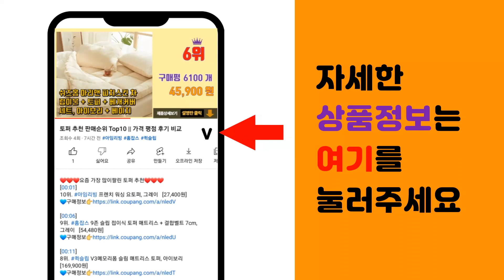하데스 추천 판매순위 Top10 || 가격 평점 후기 비교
❤️❤️❤️요즘 가장 많이팔린 하데스 추천❤️❤️❤️

[00:01]
10위. 벅스존 하데스 산제 450gx3개입 가루형태 벌레퇴치 해충약 해충제 바퀴벌레약, 450g, [30,000원]

[00:06]
9위. 닌텐도 스위치 Hades [53,830원]

[00:11]
8위. 다데스 500g 바퀴벌레 가루형 살충제 퇴치 제거 약, 3개 [28,500원]

[00:16]
7위. 초강력 하데스 450g 가루형 승인된 성분 지네 노래기 바퀴벌레 퇴치 약, 2.25kg, [42,900원]

[00:21]
6위. 노래기 하데스 500gx2개 산제 지네 그리마 돈벌레 쥐며느리 공벌레 해충퇴치 침입방지제 [16,390원]

[00:26]
5위. PS4 하데스 한글판 [32,500원]

[00:31]
4위. NEW 뉴 판데스 350g 지네 노래기 해충퇴치 살충제, 5개 [22,410원]

[00:36]
3위. 벅스존 하데스 산제 450gx5개입 가루형태 벌레퇴치 해충약 해충제 바퀴벌레약, 450g, [50,000원]

[00:41]
2위. 해충박사 하데스500g 불쾌해충 기어다니는 해충 올데스 판데스효과 파리유충 혐오벌레 다리많 [9,510원]

[00:46]
1위. 닌텐도 스위치 하데스 / Hades / 한글판 / 정식발매 특전포함 새상품 칩 [38,500원]